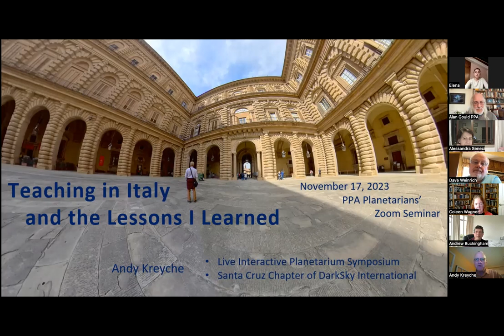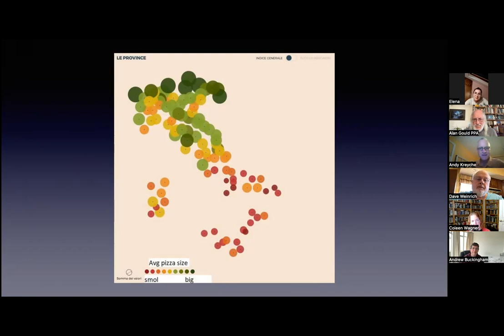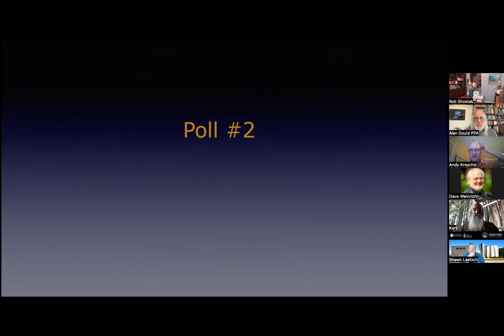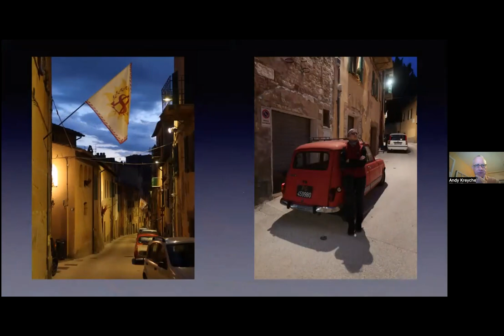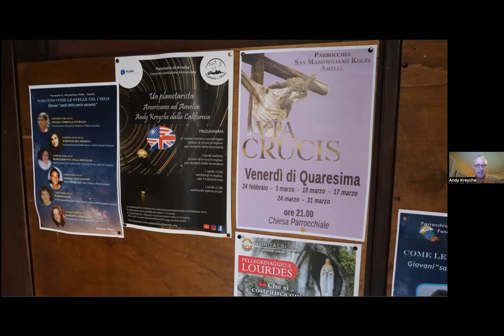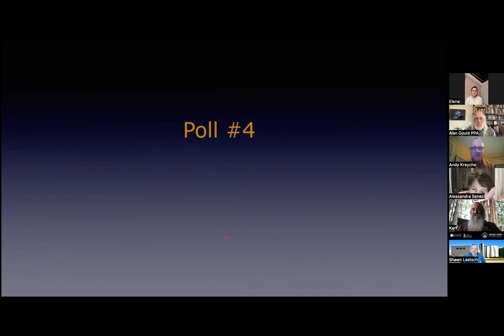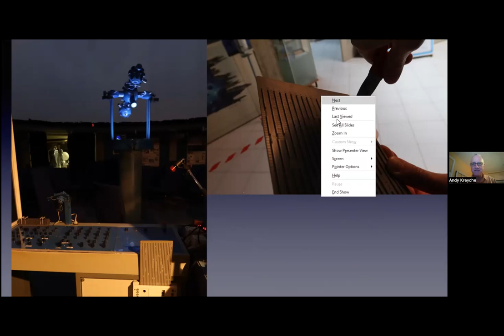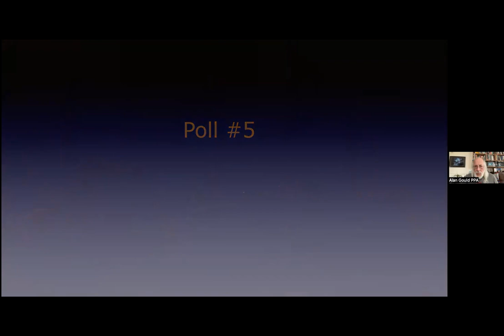20231117 pzs Kreyche Teaching In Italy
Planetarians' Zoom Seminar of 2023 Nov 17
Teaching in Italy and the Lessons I Learned.
It’s predicted that by the end of 2023 Italy will have had a record 68 million visitors. In the spring, one of them was Andy Kreyche. Originally selected to teach astronomy in 2020 as part of the longstanding "An Experience in Italy" initiative, Andy finally was able to go as the program resumed post-Covid.

Giving lessons in astronomy to high school students and leading teacher workshops in another country confirmed some expectations, and shattered others. Being in Italy for the first time gave Andy new perspectives on kindness, artistry, and permanence. And generous hosts sharing their life experience allowed for a deeper connection to each place visited, far beyond the highlights offered in guidebooks.

Come along on a unique journey to, among other places, a school in Assisi, a Franciscan convent in the countryside, historic Ravenna, and an observatory perched high above a valley in the foothills of the Alps.

Andy Kreyche started doing volunteer outreach in astronomy in the 1990s, which led to work in planetariums of various sizes and configurations. His presentation style is informed by hands-on activities, which he freely integrates into presentations.

Andy was recently invited to serve as an inaugural board member of LIPS (Live Interactive Planetarium Symposium) as it organizes into a nonprofit 501(c)3 organization He also does education and advocacy work on behalf of the Santa Cruz (California) Chapter of DarkSky International, informing people about the dangers of light pollution, improving public policy, and helping guide Pinnacles National Park toward certification as a Dark Sky Park. Andy's journey to Italy this year was his first trip off of the North American continent. See link to the chat on PZS archive